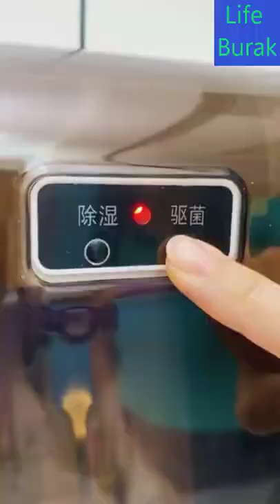This is an ultraviolet sterilization and disinfection chopstick tube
This is ultraviolet sterilization and disinfection chopstick tube. It can not only sterilize and sterilize but also dehumidify and prevent mildew. It is practical and hygienic and does not take up space. It can bring you a healthy life. disinfection chopsticks tube ultraviolet disinfection and sterilization kitchen must-haves healthylife homegoods good things recommended practical good things

Music Used